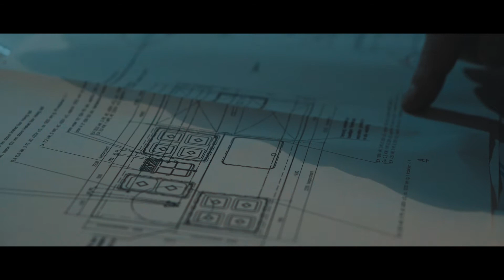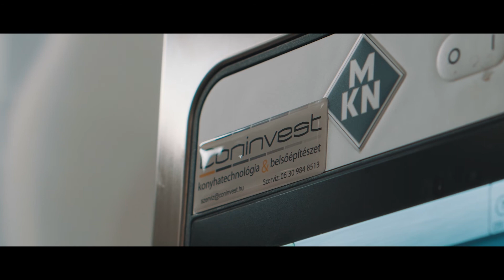Coninvest - A Beüzemelés